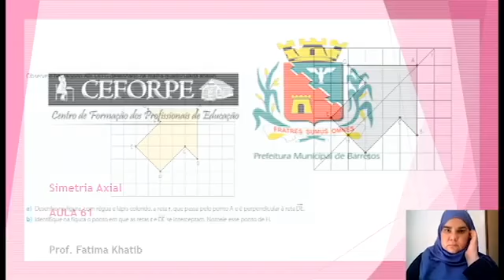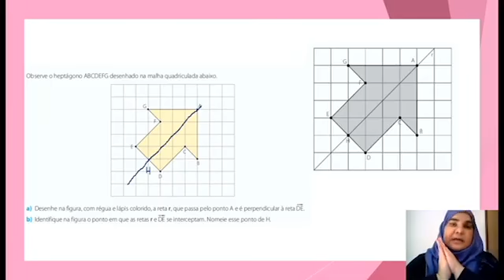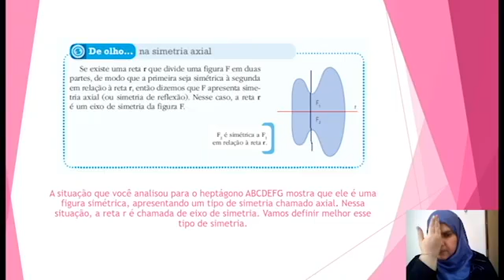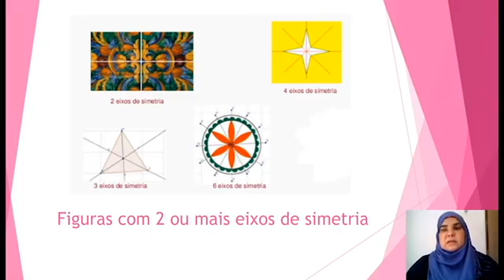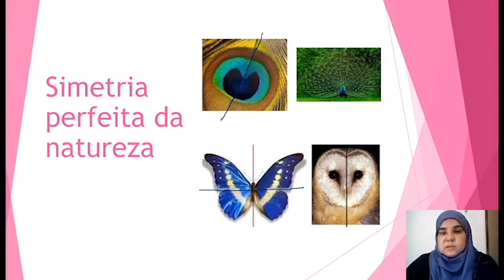129° DIA - TURMA: 8°ANO - MATEMÁTICA - 01/12/20